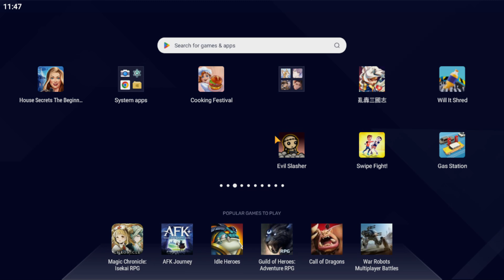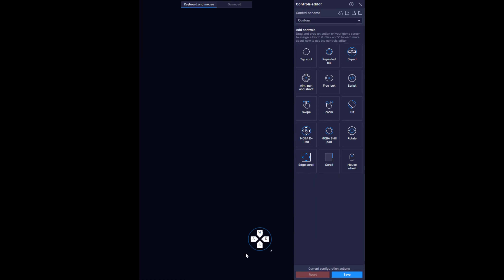Evil Slasher Idle Action RPG gameplay (Android, iOS)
Video Related word :
Evil Slasher,Evil Slasher Idle Action RPG
📄 ▬▬▬ Game Description ▬▬▬ 📄
The story of a descendant of a retired Guardian Family, saving the world from evil demons that appear once again.

Get out of your retirement, hunt demons from dungeons and search for items to build your character.
It is time for you to become the legendary hero once again.

Action Farming RPG that will give you both the excitement of a Hack & Slash game and the tension of a survival io game.

chilll

💻 Device   : PC  ( Bluestacks 5 )

Processor : AMD Ryzen 5 3600 6-Core Processor

Video Card : NVIDIA GeForce GTX 1650

Operating System: Windows 10